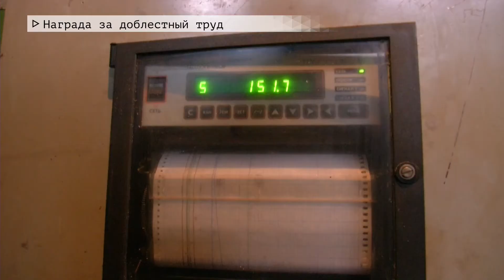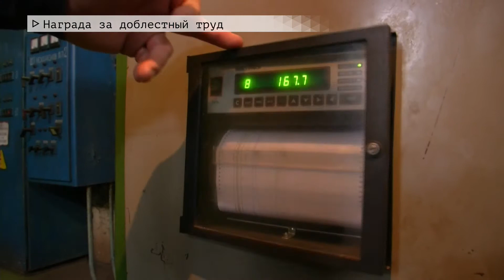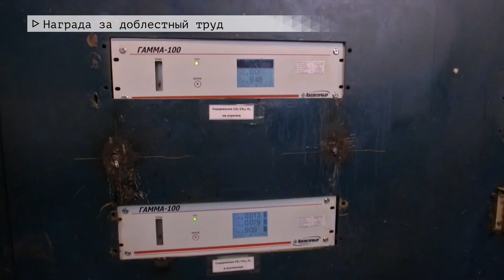Время местное Эфир: 30-04-2021 - Награда за доблестный труд